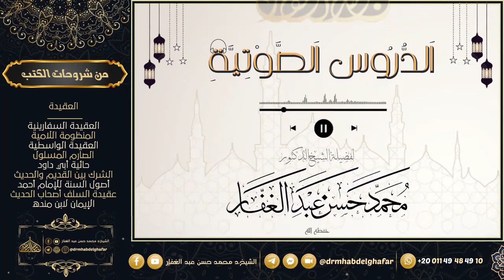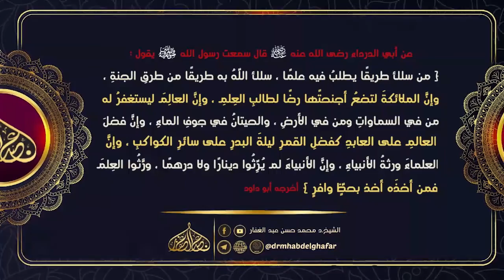موطأ مالك 23 8 2022